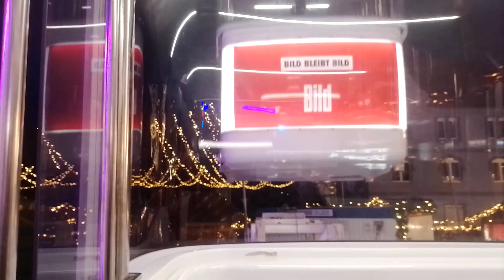Bad Boys Blue - Pretty Young Girl'98 [Unofficial Version]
Titel: Pretty Young Girl'98 [Unofficial Version]
Künstler: Bad Boys Blue

I know
Life is different to you
First love
Can be frightening that’s true
But take me as your brother and your friend
And take me as your lover and your man
Ah ah

Pretty young girl on my mind
How I wish you to be mine
Oh oh oh
Girl you’re no child anymore
(No child no child anymore)
Ah ah

(On my mind)
Don’t you know know I can’t hide
Can’t hide my feelings
You’re my girl and you’re sixteen

Oh no
(Oh no)
Is it wrong
Is it right
Sweet girl
(Sweet girl)
I wanna love you tonight
So take me as your brother and your friend
But first of all I wanna be your man
Ah ah

Oh oh oh
Ah ah

Oh oh oh
Ah ah

(On my mind)
Can’t hide my feelings no more